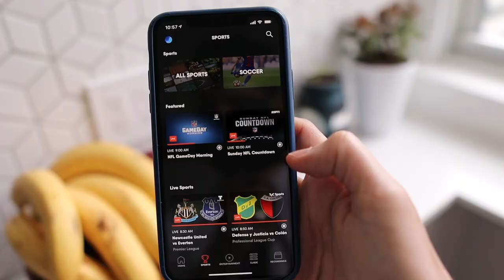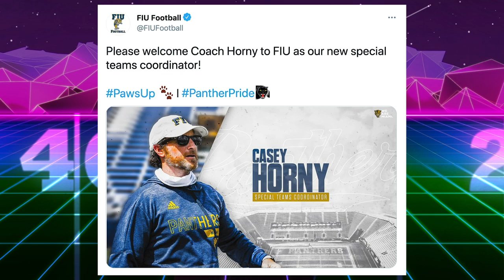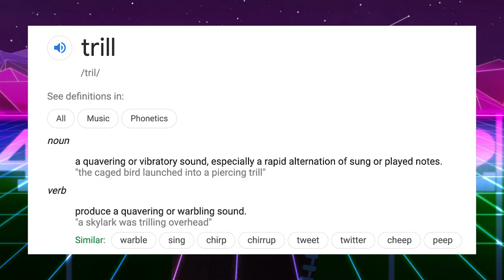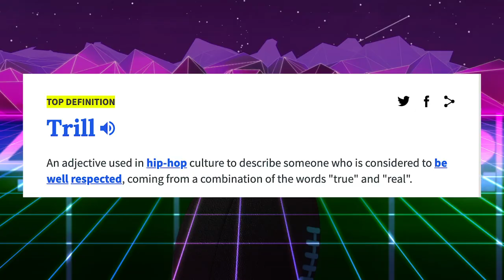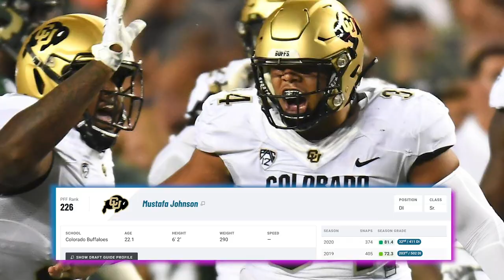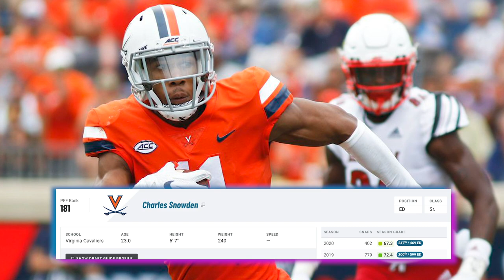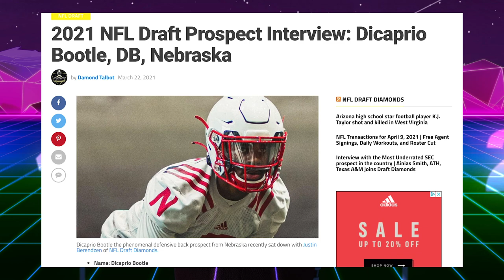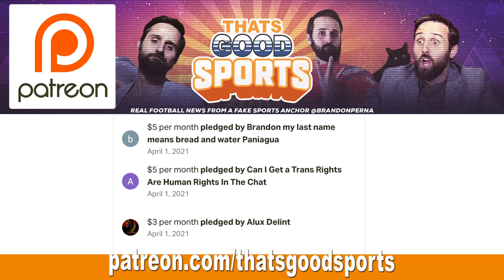BEST Names in This Year’s NFL Draft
MORE Crazy Names in This Year’s NFL Draft. We know the top players heading into the NFL Draft are guys like Trevor Lawrence, Zach Wilson & Ja’Marr Chase. to start your FREE trial and get 15% off your first month.

That’s Good Sports discusses NFL News. But which players have the best combo of letters to make 1st round draft level names? Wisconsin Rachad Wildgoose, Deommodore Lenoir, Corner Oregon, Chevy Stout Fullback Concordia University, Hamilcar Rashed Jr. Edge Oregon State,Isaiah Loudermilk defensive end Wisconsin & Divine Deablo! Deablo out of Virginia Tech are the college players I’ll rank.